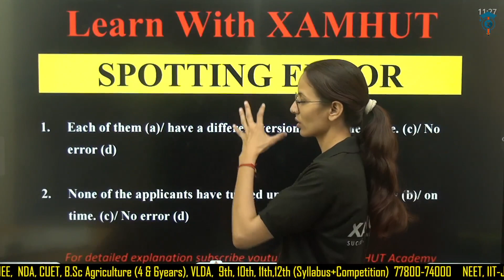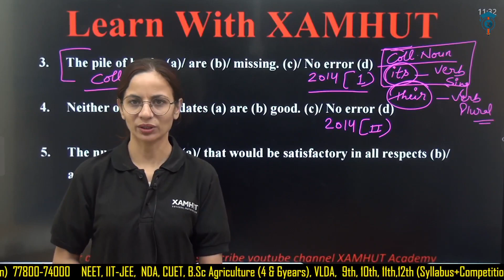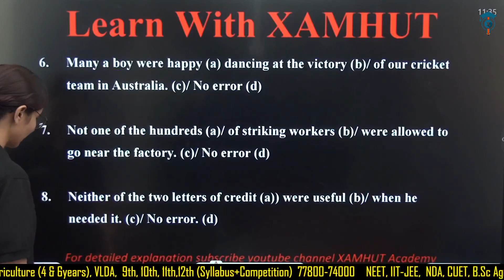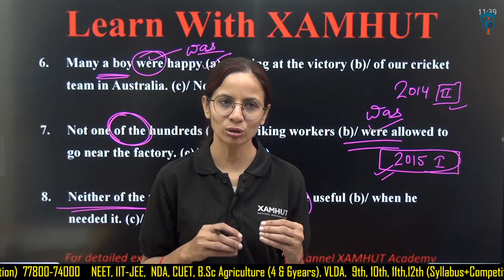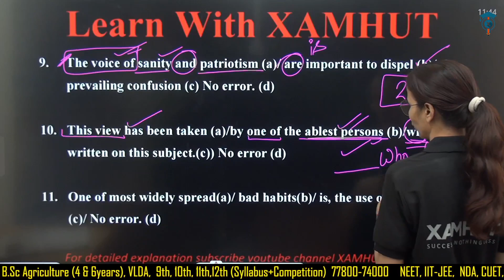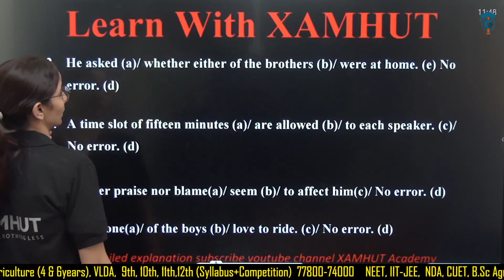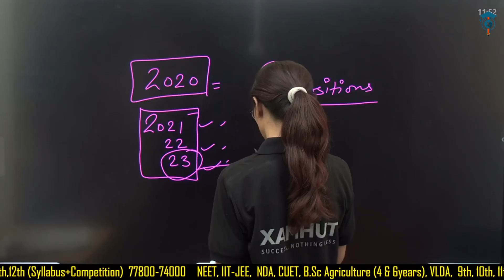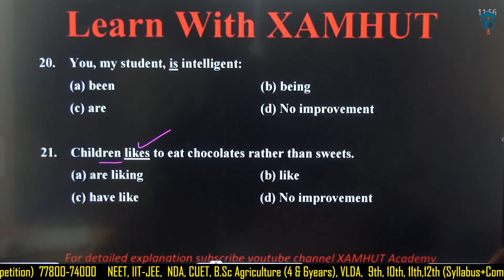Subject-verb Agreement Lecture -6| Subject verb Concord | Syntax PYQ's | Dr. Mukesh Sangwan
What is an example of subject-verb agreement?
What are the rules of subject-verb agreement?
What is subject-verb agreement rule No 3 examples?
What is another name for subject verb agreement?
What is an example of agreement in syntax?
विषय क्रिया समझौते का 3 नियम क्या है?
What is syntax and example?
What is called syntax?
What is a syntax in programming?
वाक्य रचना और उदाहरण क्या है?
What Is Subject-Verb Agreement?
How to study grammar for competitive exams?
Which is the best mcq practice website for competitive exams?
Which type of questions asked in competitive exams?
प्रतियोगी परीक्षाओं के लिए व्याकरण का अध्ययन कैसे करें?

Subject-verb Agreement | Subject verb Concord | Syntax | Noun-Pronoun | Agreement | Transitive and intransitive Verb agreement | Countable -uncountable Noun agreement | Dr. Mukesh Sangwan| |XAMHUT Academy|

Welcome to English by Dr. Mukesh Sangwan dive deep into grammar, vocabulary, comprehension and many more for competitive exams whether you are preparing for NDA, Airforce, Banking, SSC, UPSC and any other examination.

This channel gives you the best solution for your every doubt and make you master in English language.

Examine and discover the agreement of subject and verb in a sentence. Explain the organization of subject and verb in a sentence pattern. Verify and correct the mistaken subject and deceptive agreement.

Exam Strategies: Learn proven strategies to tackle
English sections in competitive exams.
Vocabulary Building: Enhance your vocabulary with
daily word-of-the-day lessons.
Mock Tests and Practice Exercises: Get hands-on
practice with real exam-style questions.
Live Q&A Sessions: Interact with Dr. Mukesh Sangwan to clarify doubts and get expert guidance.
Why Choose "English by Mukesh Ma'am" ?
-Expert Guidance
-Exam-Focused Content
-Interactive Learning
-Constant Updates
-NDA
-Airforce
-Navy
- Banking
-UPSC
-AFCAT
-CDS
-ARMY GD
-HSSC
-HPSC
-HTET
-Group C & D